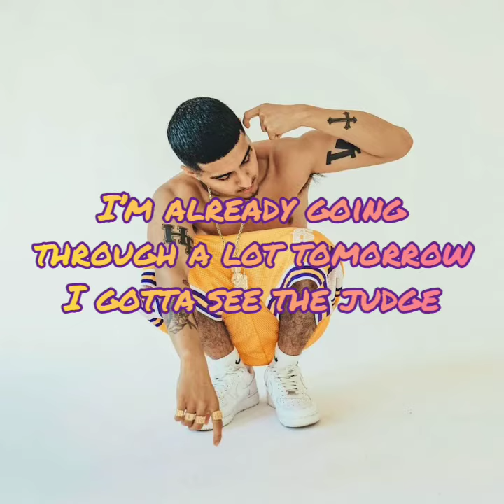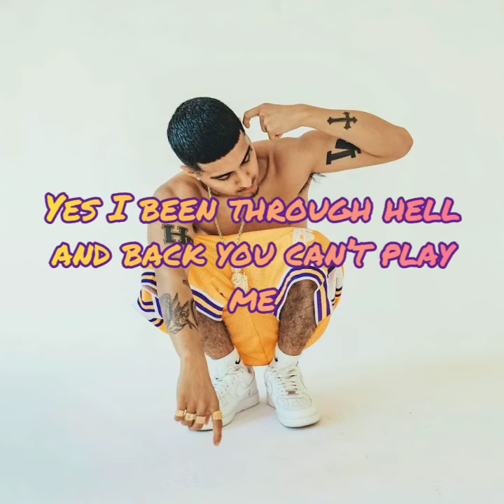$uede - Deep In (Lyrics)